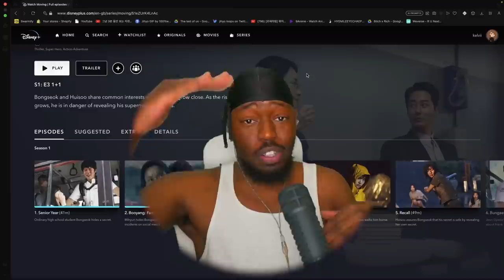Moving (무빙) Ep. 3 | Huisoo Making Hearts Float 🥹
thatssokelvii Reacts to Moving (무빙) Ep. 3

SEO: thatssokelvii,thats so kelvii,gracious,reaction,reacts,thatssokelvii,thats so kelvii,gracious,reaction,reacts,moving kdrama reaction,moving reaction,moving,무빙,go yoon jung,ryoo seung ryong,lee jeong ha.ryoo seung bum,chae taehyun,han hyo joo,kim do hoon,zo in sung,무빙 시즌1 3회 해외반응,무빙 3회,무빙 3회 해외반응,kdrama reaction,new kdrama reaction,